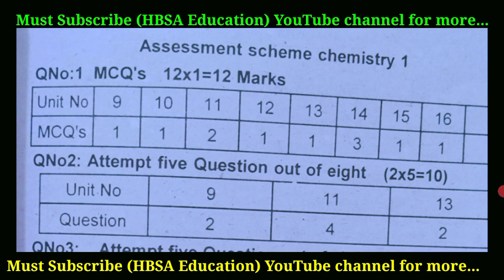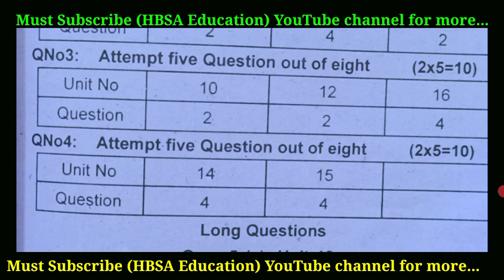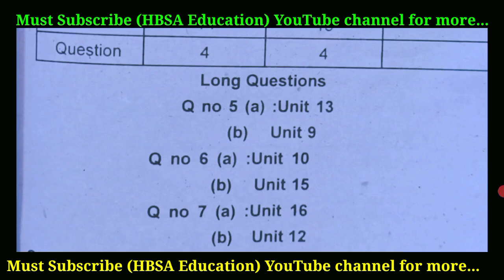10th Class Chemistry New Official Paper scheme Board Exam 2022|Pairing scheme of study|Approved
10th Class Chemistry New Official Paper scheme Board Exam 2022|Pairing scheme of study|Approved
10th Chemistry Paper Scheme 2022,